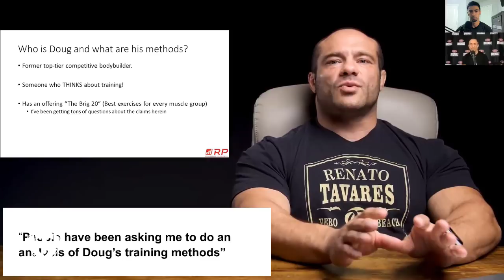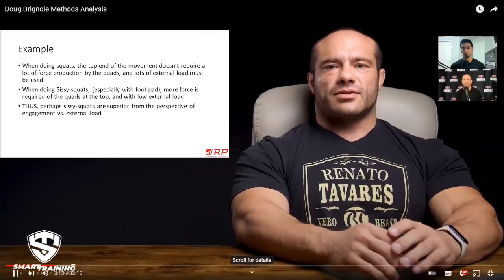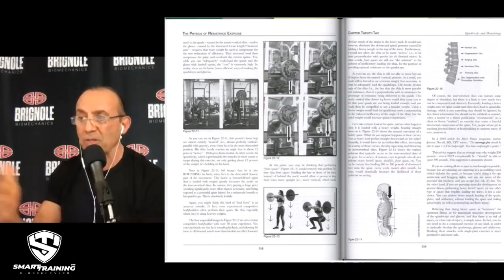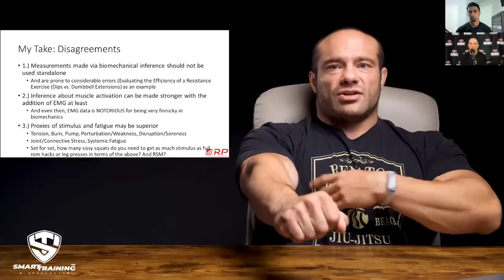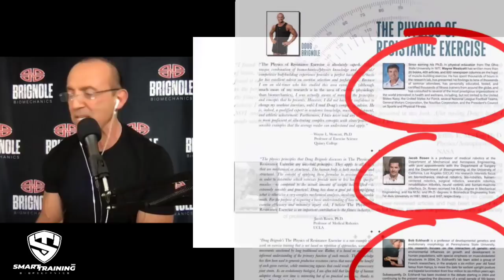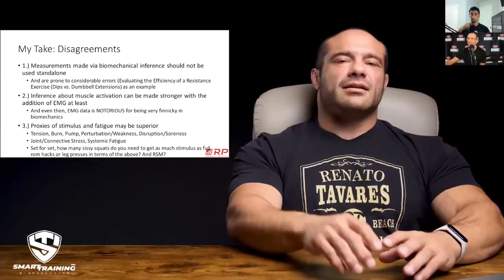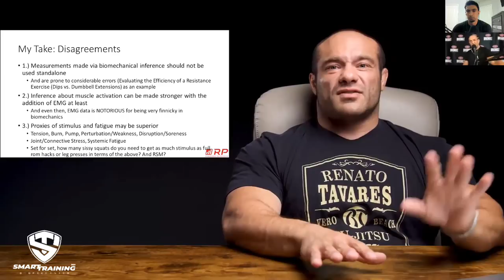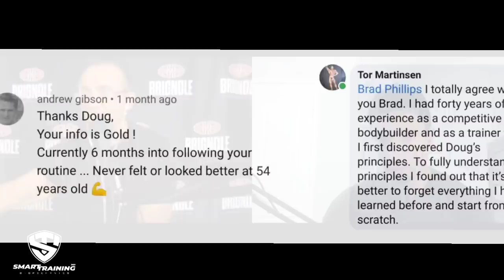Notes On @RenaissancePeriodization#MikeIsraetel Video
This is a response video to @RenaissancePeriodization Mike Israetel's video.

People have been asking Mike to do an analysis of Doug’s training methods”, his exercise analysis, biomechanics, The Physics of Resistance Exercise book & Online programs, The BRIG20 exercises and alternatives (2nd best, 3rd best...) the 16 biomechanical factors used for exercise evaluation...

That requires knowing Doug’s training methods, watching his videos, reading his book and knowing what the BRIG20 are before an informed critique can be done.
Otherwise, it’s like a person doing a movie review, without having seen the movie.

To learn more about our method, watch the SmartTraining365 documentary: Muscle Building Game Change for free here: